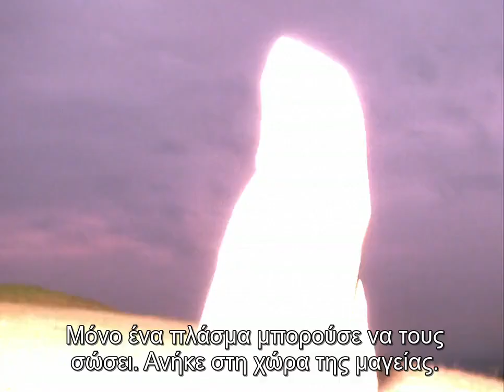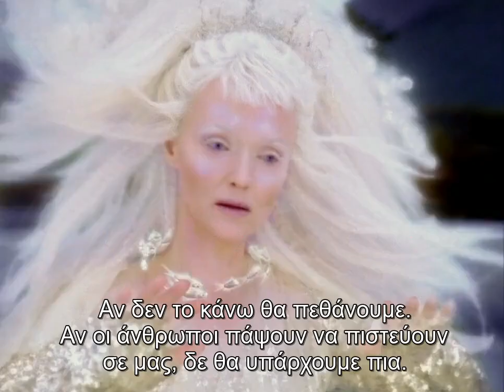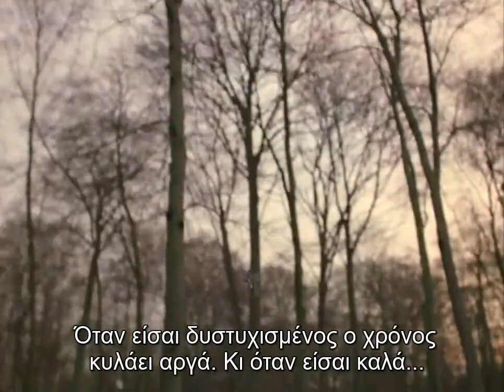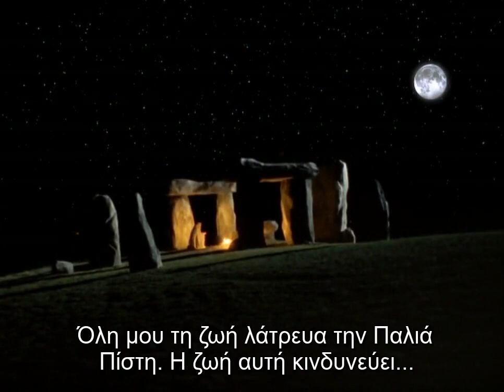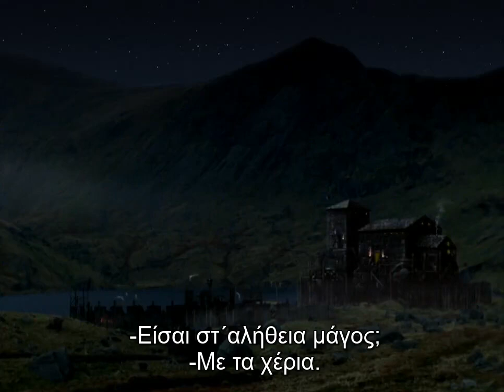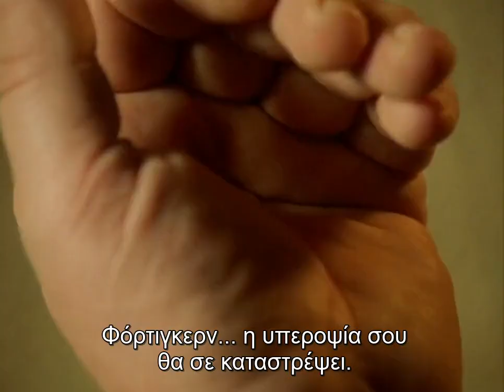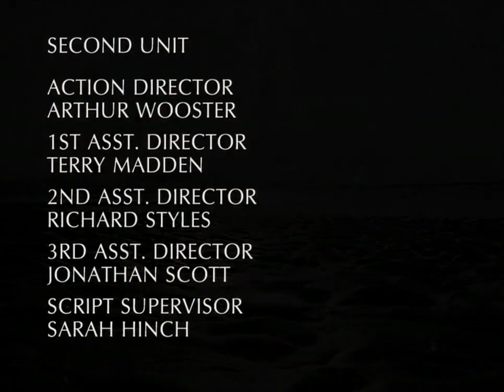Ο μάγος Μέρλιν επ.1 (1998) {HD 720p] ελληνικοί υπότιτλοι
Υπόθεση: Σε μια εποχή ξεχασμένη εδώ και αιώνες, όταν η μαγεία έσβηνε από τον κόσμο των ανθρώπων, η διαβολική μάγισσα Μαμπ (Miranda Richardson) δημιούργησε έναν πανίσχυρο μάγο, τον Μέρλιν (Sam Neill), για να περισώσει την παλιά τέχνη της μαγείας. Όμως ο Μέρλιν, συνειδητοποιεί πως διαθέτει υπερφυσικές ικανότητες, που μπορούν να υπηρετήσουν την ανθρωπότητα, αλλά και να προξενήσουν ανεπανόρθωτες καταστροφές. Και έτσι όταν ερωτευτεί την πανέμορφη Νιμούε (Isabella Rossellini) θα απαρνηθεί τη σκοτεινή πλευρά των μαγικών της Μαμπ. Συμμαχώντας με τον νεαρό βασιλιά Αρθούρο, θα χρησιμοποιήσει τις ικανότητες του στον αγώνα για ειρήνη και ευημερία, σ’ έναν κόσμο κατεστραμμένο από τους πολέμους και τα τέρατα. Θα βοηθήσει τον Αρθούρο στην ίδρυση του Κάμελοτ, γνωρίζοντας, όμως, ότι η προδοσία παραμονεύει σε κάθε γωνιά.

 Ο μαγευτικός μύθος του Κάμελοτ και του Μέρλιν, μάγου και πιστού συμβούλου του βασιλιά Αρθούρου, αναβιώνει σ’ αυτή την πληθωρική περιπέτεια εποχής, συμπαραγωγής ΗΠΑ-Αγγλίας. Γυρισμένο εξ ολοκλήρου σε πανέμορφους φυσικούς χώρους της Σκωτίας, Ουαλίας και Αγγλίας, το τηλεοπτικό αυτό έπος συνδυάζει τη μαγεία του παραμυθιού με εντυπωσιακά οπτικά εφέ, και δυνατές ερμηνείες από ένα επιτελείο εξεχόντων Βρετανών (κυρίως) ηθοποιών. Η σειρά αποτελεί μέχρι και σήμερα μια από τις πιο φαντασμαγορικές, και ρεαλιστικές (αναφορικά με την απόδοση του πρώιμου Μεσαίωνα) αποδόσεις του αρθουριανού θρύλου.

 Πρωτότυπος Τίτλος: Merlin
 Βαθμολογία IMDb: 7,1/10
 Σκηνοθεσία: Steve Barron
 Πρωταγωνιστούν: Sam Neill, Helena Bonham Carter, John Gielgud, Miranda Richardson, Isabella Rossellini, James Earl Jones, Paul Curran, Lena Headey, Martin Short, Jeremy Sheffield, Billie Whitelaw, Rutger Hauer